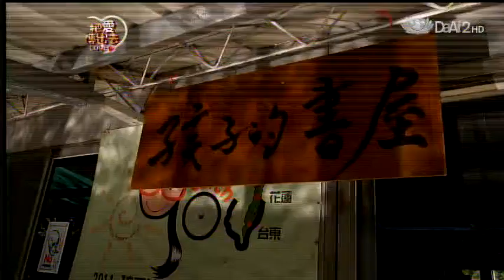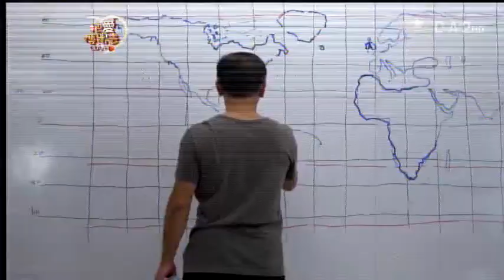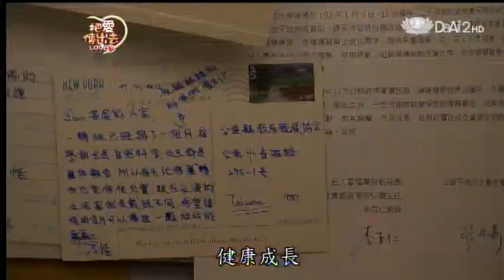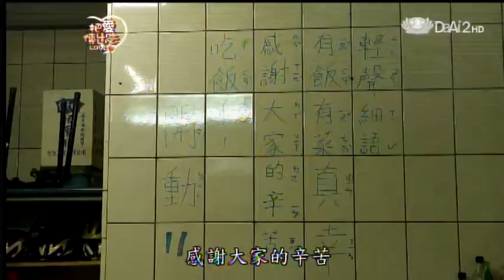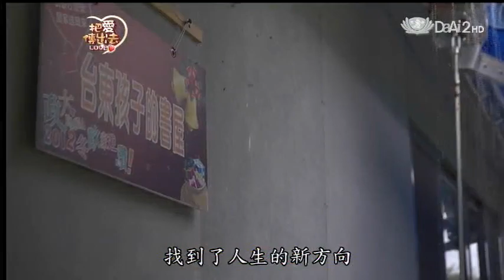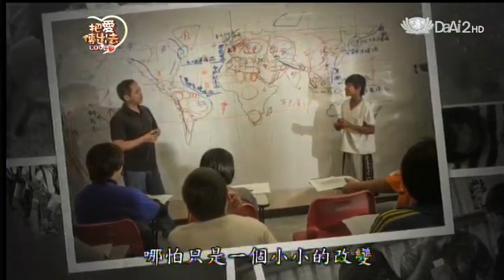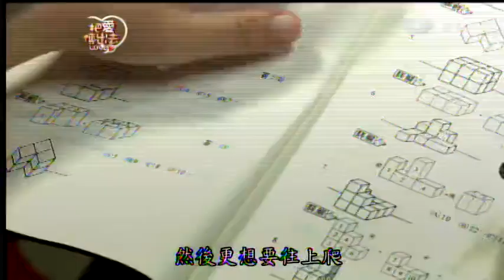20130825《把愛傳出去》孩子的書屋